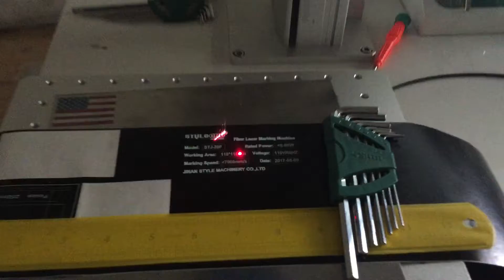STJ-20F fiber laser marking machine 20W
Features of 20W fiber laser marking machine:

Wide range: Can be used on many materials like metal, plastic,alloy etc. Can be used in many industries like Jewelry engraving, Medical devices, Phone case engraving, Hardware industry, stainless steel tableware, electron components marking etc.

Permanent marking: Laser marking is a permanent marking. It won’t fade, run or become less discernable as time passes like traditional marking including ink jet, hand engraving, dot-peen marking.

Long service time: Fiber laser model has a over 100,000 hours working life. Almost no maintenance during this period.

Easy to operate: Support almost any Windows-based software like Coreldraw, AutoCAD, Photoshop. No need to adjust Q-switch easier than YAG diode marking machine.

High precision: 0.0025mm re-position accuracy.  Minimum line width 0.01mm.

Non-contact process: Won’t cause mechanical extrusion or mechanical stress to materials. Laser beam won’t move the work piece.

Portable: Small footprint, easy to move and transportation. Size like a computer case.